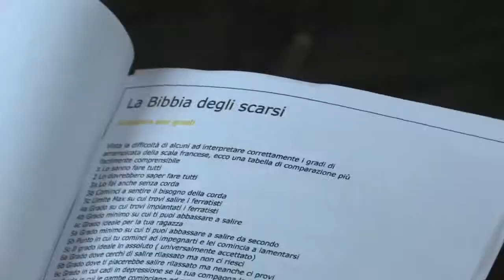Street Boulder Montegiorgio 2010 - parte 1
La prima parte del reportage sull'edizione 2010 dello Street Boulder Contest a Montegiorgio.

Organizzazione: Big Sun Factory Blocks.
Filmato a cura di: Sushi Adv.